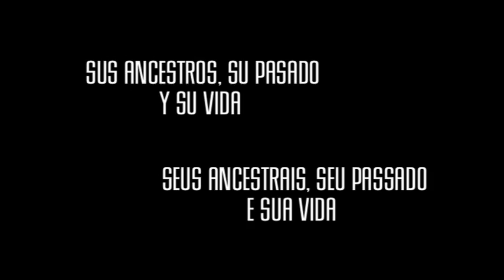¿Habrá un teatro allá arriba? / Haverá um teatro lá em cima? - Eurochannel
Mientras que algunas formas de arte fueron implacablemente perseguidas en la antigua Unión Soviética, otras fueron adorados por el régimen. Los artistas y sus familias gozaban a menudo de favores por parte del régimen. Pero en tiempos de desesperación se toman medidas desesperadas, sin espacio para los favores. Eurochannel presenta un documental sobre las artes, una familia y, en definitiva, los esfuerzos del pueblo georgiano en el siglo XX en ¿Habrá un teatro allá arriba?